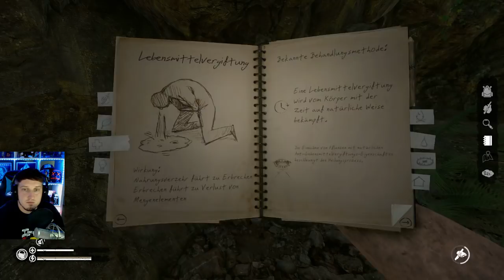Green Hell 🦎 Wir kochen Suppe!! xD #004 [Lets Play German | Deutsch]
© This Video is approved by Creepy Jar!

► Genre: Survival, Indie, Simulation, Early Access
► Entwickler: Creepy Jar
► Publisher: Creepy Jar

»» EQUIPMENT ««
► Studio Projects C1